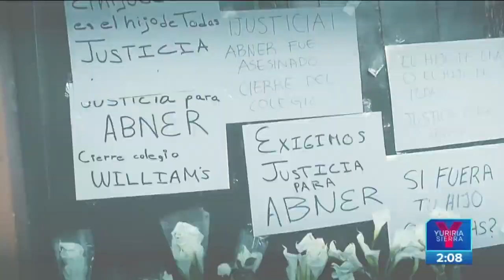Exigen el cierre del Colegio Williams tras la muerte de Abner | Noticias con Yuriria Sierra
Los padres del pequeño Abner salieron a las calles de la CDMX para exigir el cierre del ColegioWilliams. A una semana de los hechos, ya fue detenida la maestra de natación y el salvavidas.